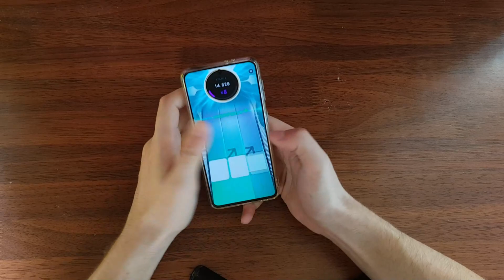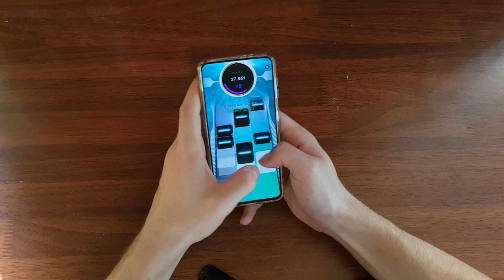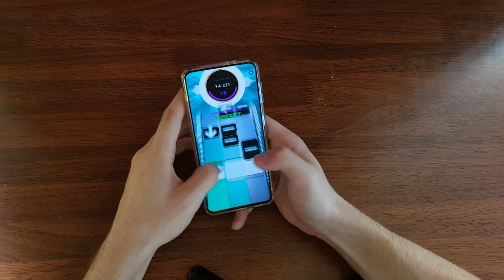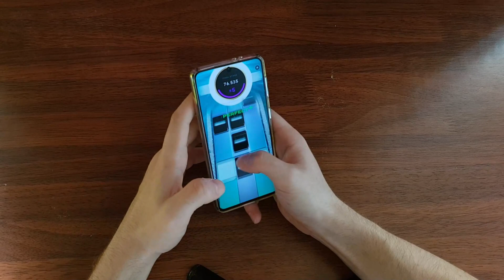This is the most CHALLENGING RAP song i've tried ! Homicide, Eminem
● For how to create and play custom songs, check out my tutorials :
● Tell me guys in the comments below if you have any suggestions for the upcoming gameplays/challenges